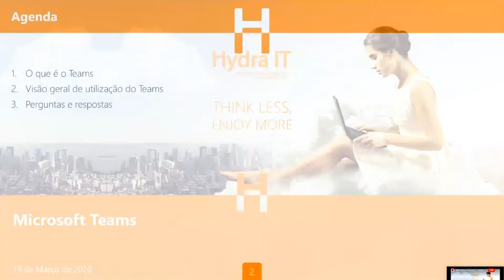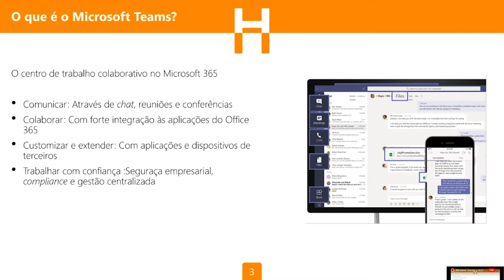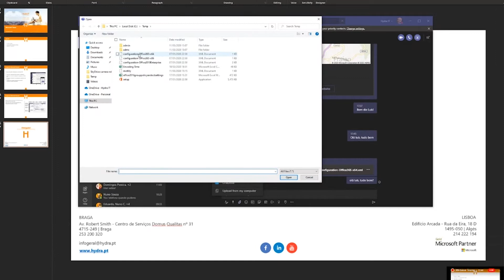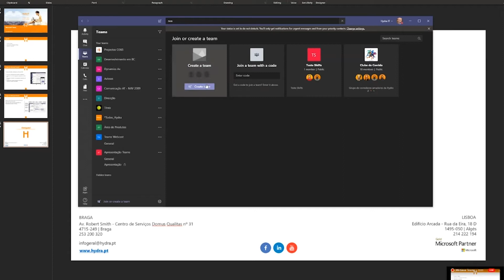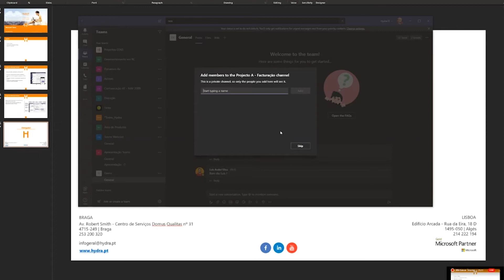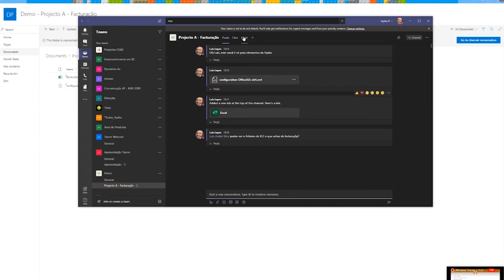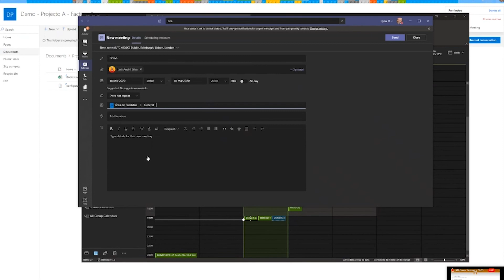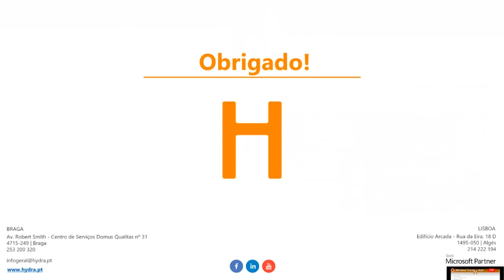Webcast: Como trabalhar remotamente com o Microsoft Teams | Hydra iT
Como trabalhar remotamente com o Microsoft Teams

Microsoft Teams foi desenvolvida para facilitar a comunicação e promover a colaboração entre as diferentes equipas, melhorando interação dentro da empresa e tornando as colaborações mais eficazes na realização das tarefas partilhadas. Sempre com a segurança dos dados garantida.

Neste Webcast falamos sobre:
Como pode configurar o Microsoft Teams na sua empresa
Organizar o trabalho com equipas e canais
Otimização de conferências áudio e webinars
Quais as vantagens da integração com as aplicações Office
Workflow da gravação de reuniões com o Microsoft Stream

Junte-se ao nosso Chief Technology Officer (CTO) para este Webcast de 30 minutos e conheça esta aplicação que reúne pessoas, conversas e ficheiros, para que todos os membros tenham acesso a tudo o que precisam em qualquer momento.

Microsoft Teams e o COVID-19

De forma a minimizar o impacto do vírus COVID-19 na vida das pessoas e das organizações, a Microsoft oferece o acesso gratuito à aplicação Teams a empresas e individuais, de forma a permanecerem conectadas e produtivas durante este período difícil, em segurança.

Na Hydra iT estamos disponíveis para ajudar gratuitamente todas as organizações que necessitem de apoio à configuração da ferramenta, oferecendo os serviços dos nossos consultores Microsoft Teams, de forma a garantir que todos têm acesso à aplicação durante este período crítico.

ÚLTIMOS ARTIGOS:
Trabalho remoto: 6 razões para começar a utilizar o Microsoft Teams
Trabalhar remotamente nunca foi tão fácil, nem tão importante